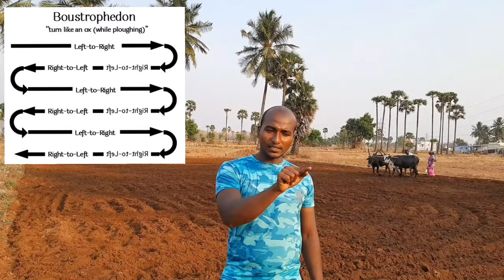Antiquated method of Plough by OX |Tractors in Ploughing |in tamil